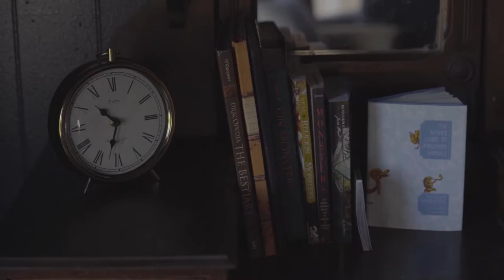Exploring The Chapter House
During the Quarantine I was hired by my church to do some editing work for Holy Week. That week I got to stay in the Chapter house, an old Victorian style has with some amazing architecture.